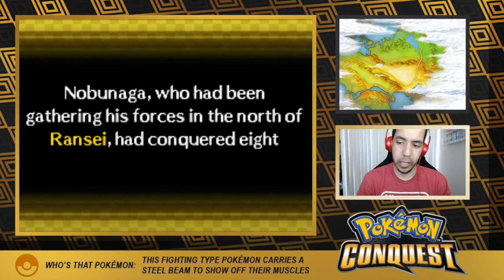BRAIN BEFORE BRAWN! - Pokémon Conquest Ep 6 [Domin0]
But we got the brawn too, know what I'm saying? YA FEEL ME?!

Come watch me stream on Twitch!